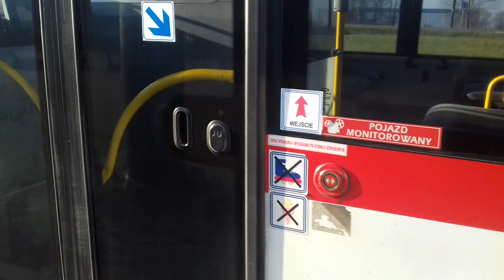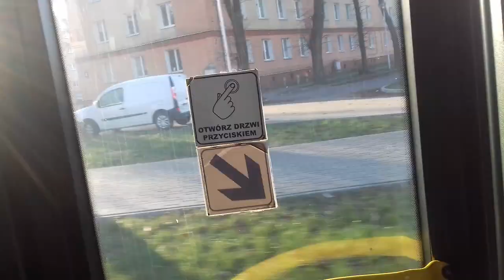Solaris Trollino12MB #3890 [🚎157] MPK Lublin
Solaris Trollino12MB III Generacji
Rok Produkcji:2013

157 ZANA LECLERC
Przystanki:
Felin
Instytut Agrofizyki
Dobrzańskiego II NŻ
Majdanek
Majdanek - pomnik
Sulisławicka
Dulęby
Kosmonautów
Olchowa
Żelazna
Wyścigowa